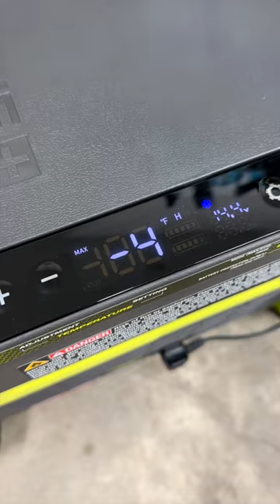RYOBI Electric Cooler! ☀️🧊😎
I'm ready for summer with my new cordless battery-powered electric cooler. It can get as cold at -4º F! ❄️